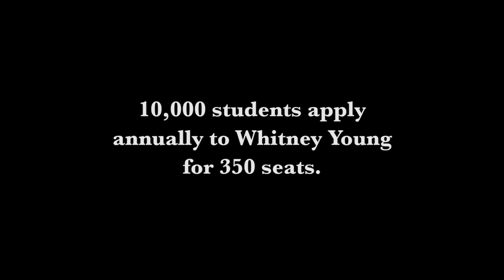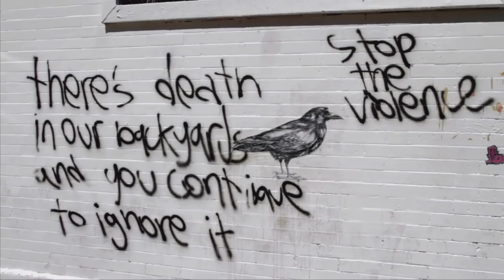SelectED - The Documentary about the USA's best High School - Official Trailer (HD)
FilmWorks Entertainment presents the acclaimed documentary SelectED - Coming December 2015.

SelectED examines the truths and challenges of public urban education as seen through the lives of high school students at Whitney Young High School. This Chicago public school began as a dream to create a fully integrated school in a racially divided city, and within a riot ravaged neighborhood in the 1970s. Through interwoven stories, SelectED explores the leadership, triumphs, and losses in one of the most culturally and economically diverse schools in the country that has stood the test of time. SelectED investigates the impact of being educated in a true melting pot environment and the effect it has on education, acceptance, tolerance and a worldview. The dynamic characters illustrate what is possible when great leadership, diverse cultures, and extraordinary minds come together. These stories include a controversial, inspiring, and demanding principal who has guided Whitney Young for 19 years. Through her nurturing and engaging leadership, amidst a backdrop of the largest number of school closings in U.S. history, Whitney Young became one of the most coveted schools in the nation. SelectED also highlights the benefits, and unintended consequences, of select schools and society s constant struggle with urban education. The limited access to quality public education creates unrelenting pressure on students from a very young age. Their hopes and dreams of a promising future ride on being selected.